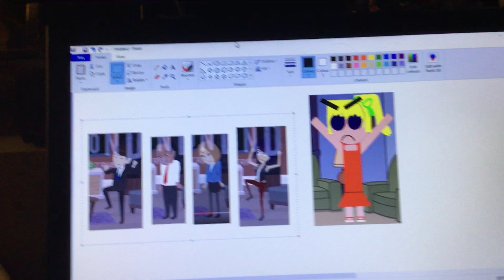BTJWIAC/G (NineQuel) (Windows Nasir Mack)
Jeremy Brown: No Credit To AH AIDEN! 15.5/20 Chances Left!